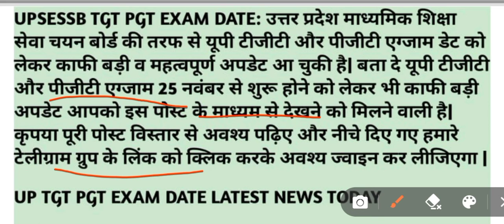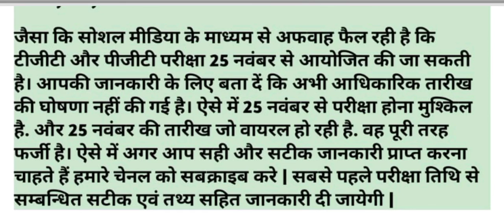Up Tgt Pgt Exam Date 2022 | Up Tgt Pgt Latest News